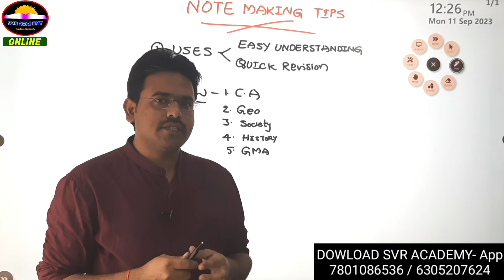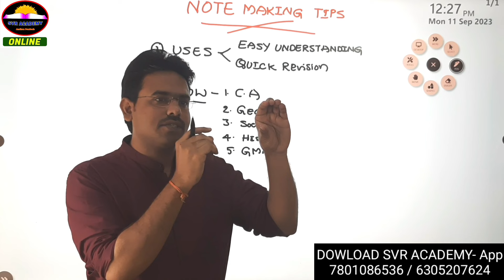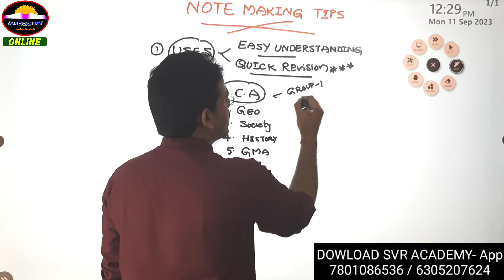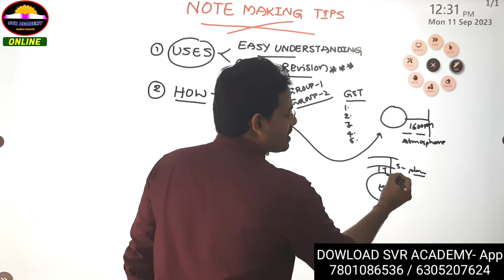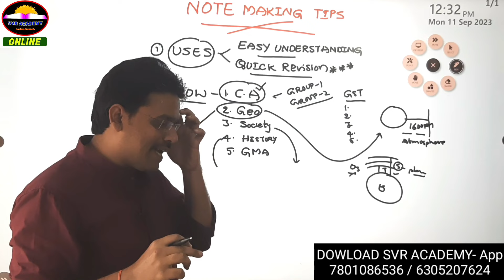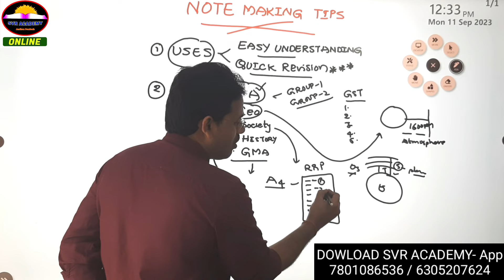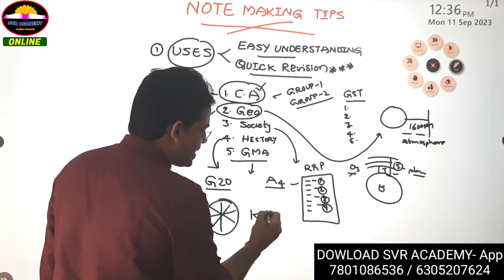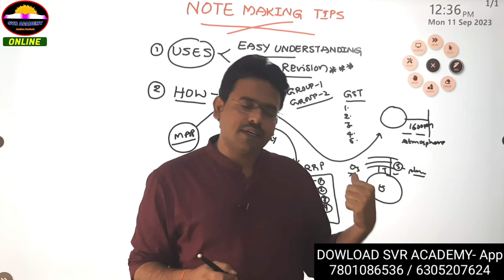Appsc Group-2 నోట్స్ ప్రిపేర్ చేసుకోవడం ఎలా | How to prepare own Notes | Appsc group2 | Svr academy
GROUP2 COACHING
si coaching
pc coaching